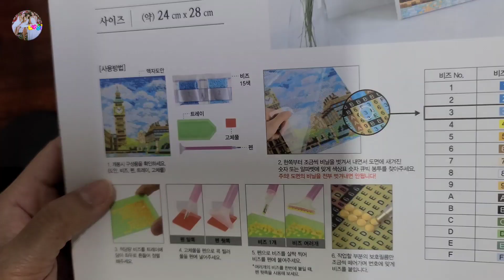다이소에 시간 가는줄 모르고 재밌는게 있어요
너무 재밌어서 시간 가는줄 몰라요

인테리어 효과까지 짱짱 재밌고 좋아요

편리한 정리함과 함께 즐겁고 재미난 취미 가져보세요

올 한해도 수고 많으셨습니다

새해 복 많이 받으시고 건강하세요

늘 응원해 주셔서 정말 정말 감사합니다

내년에도  더 멋진 영상으로 여러분과 함께할께요

구독ㆍ좋아요ㆍ알람은 제게 큰 힘이됩니다